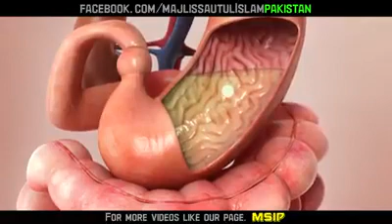You. Vir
Vif
C k x h xf Czech X-Men origins of the